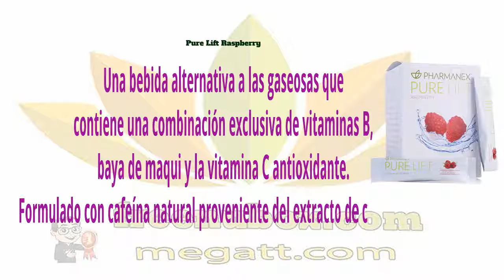🍎NuBox-Español - NU SKIN Pure Lift Raspberry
NU SKIN PURE LIFT RASPBERRY

Pure Lift es una alternativa refrescante en comparación a las gaseosas y bebidas carbonadas energéticas dado que cuenta con una combinación exclusiva de vitaminas B, baya de maqui, vitamina C antioxidante  y cafeína natural (extracto de café verde).

BENEFICIOS

Una bebida alternativa a las gaseosas que contiene una combinación exclusiva de vitaminas B, baya de maqui y la vitamina C antioxidante
Contiene vitamina C antioxidante para proporcionar protección contra los efectos nocivos de los radicales libres
Formulado con cafeína natural proveniente del extracto de café verde
Paquetes convenientes y portables que le permitirán disfrutar Pure Lift en cualquier momento y en cualquier lugar

USO

Agregue un paquete en 12 -16 onzas de agua y bata hasta disolver.  Se recomienda consumir una o dos porciones al día.